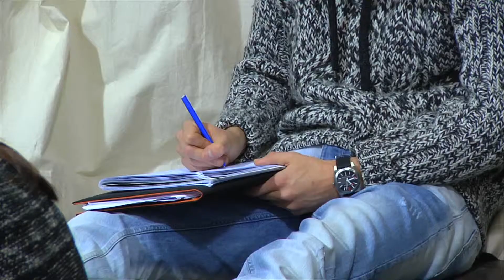Il Maestro Ruffini incontra gli allievi della Scuola Fondamenta 7 1 2015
Il Maestro Ruffini incontra gli allievi della Scuola Fondamenta
Franco Ruffini, Presidente del Corso di Laurea D.A.M.S. Roma Tre, è uno dei più attenti studiosi di antropologia dell'attore contemporaneo. Membro del comitato di redazione della rivista "Teatro e Storia" e dell'èquipe scientifica della School of Theatrical Anthropology